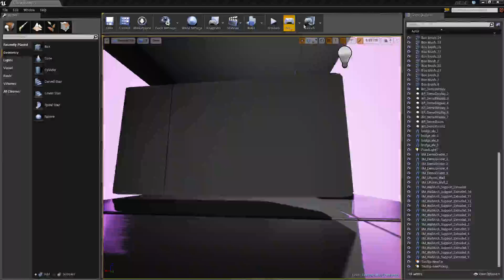2015 UNREAL4 Puzzle Rooms (Freyr, Halldór and Ingveldur)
2015 GEDE - Game Engine Demo Presentation
Team: Freyr Guðnason, Snær Kristjánsson, Ingveldur Dís Heiðarsdóttir